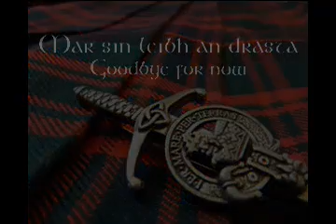Celtic music Spotlight - Casadh an tSugain - Twist the Swing by Lasairfhiona Ni Chonaola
Weekly Celtic Music Spotlight
Casadh an tSugain - Twist the Swing
by Lasairfhiona Ni Chonaola
Lasairfhíona (pronounced Lah-sah-reena), also known as Lasairfhíona Ní Chonaola, is an Irish singer-songwriter. She is deeply rooted in the sean-nós singing style of her home on Inis Oírr, one of the Aran Islands. She is a graduate of Celtic Studies from Trinity College Dublin.
Her début album An Raicín Álainn (pronounced An Rackeen Ah-lyn), was launched in 2002 at the Festival Interceltique in Lorient, Brittany. It was selected by Hot Press music magazine as one of the best folk albums of 2002. It was described by fRoots magazine as "one of the most sumptuous traditional albums to have emerged for some time."